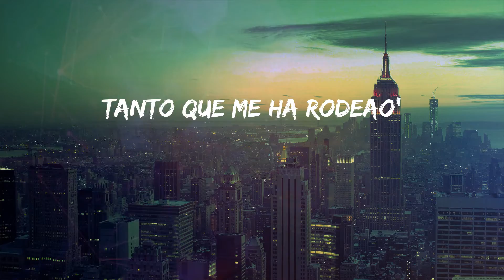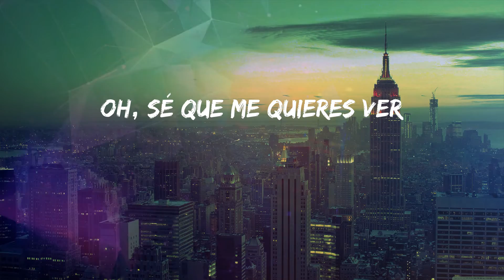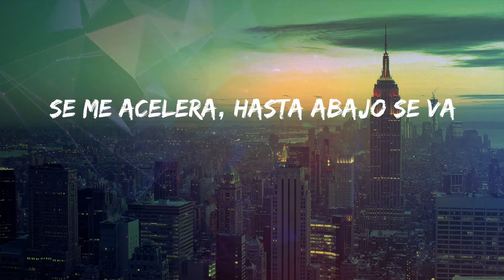J Balvin - Downtown (Lyrics)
Lyrics: J Balvin - Downtown
(Let go)
Sky Rompiendo
Rompiendo El Bajo
Fenomenal